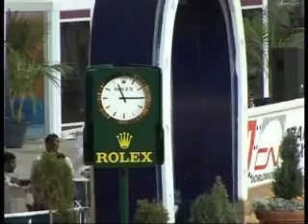Global Champions Tour DOHA 2008: Day 1 (Vol. III)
Global Champions Tour DOHA 2008
Day 1 - (Vol. III)
10 April 2008